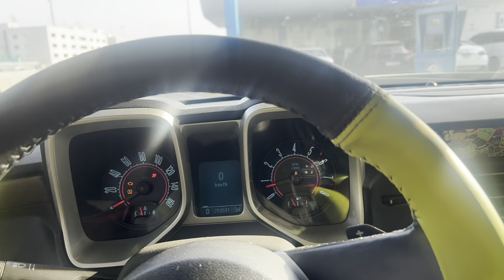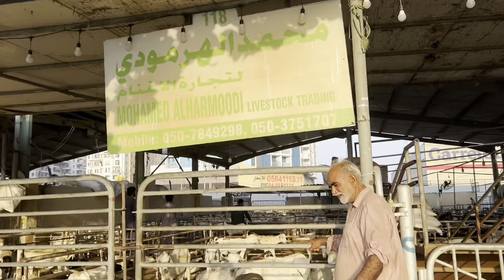Dubai Cattle Market ( Zayan Visit to Mandi)